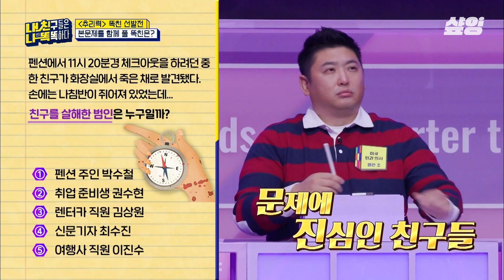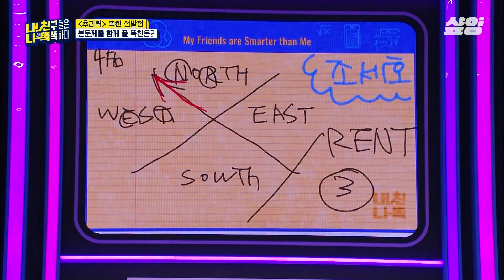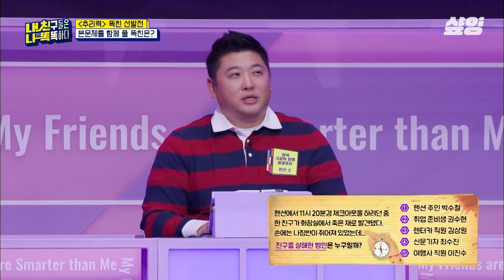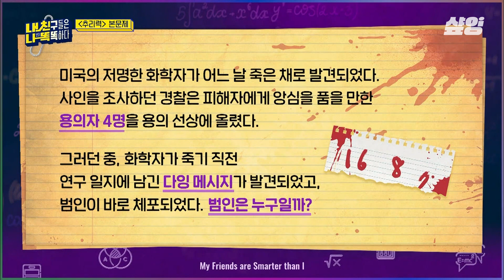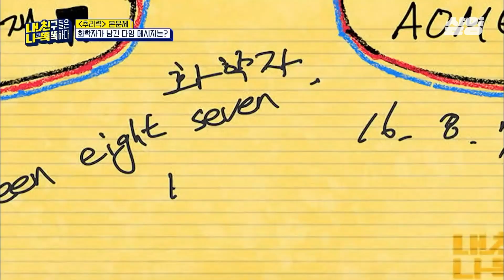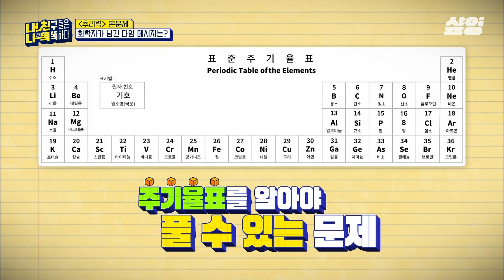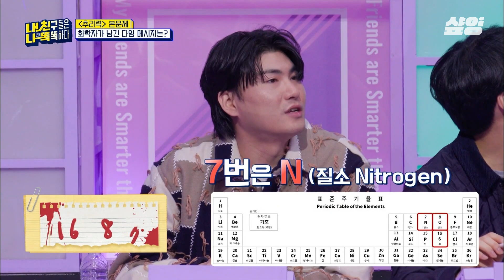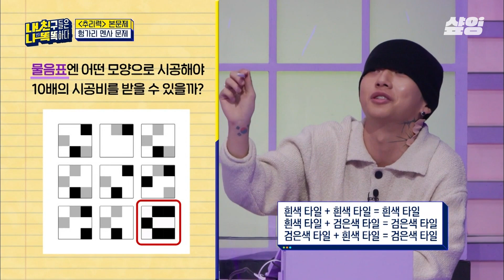[내친나똑] 문제 공개 5분만에 정답😮👏 상대적 박탈감 느끼게 만드는 똑친들의 두뇌싸움🧠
00:00 내친나똑 EP.1
00:09 추리력 문제 1) 친구를 살해한 범인을 찾아라!
08:38 추리력 문제 2) 다잉 메세지를 파악하라!
17:04 추리력 문제 3) 헝가리 멘사 문제